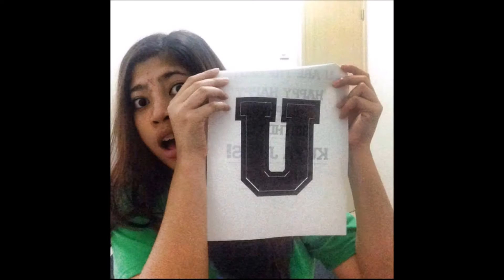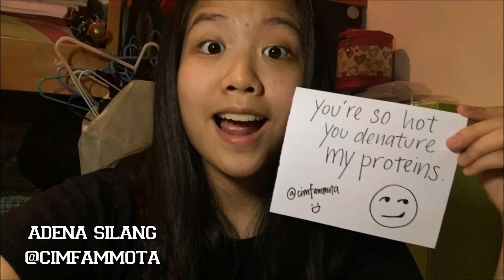PROJECT JULES - With Love, The FilharmonicPH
HAPPY BIRTHDAY KUYA JULES!
You're the best! Stay happy, funny, and pogi!

With Love,

The FilharmonicPH

The FilharmonicPH Productions - Multimedia Team: Videos
Editors:
Chriscel Cristobal
Sofeea Veronica Catignas